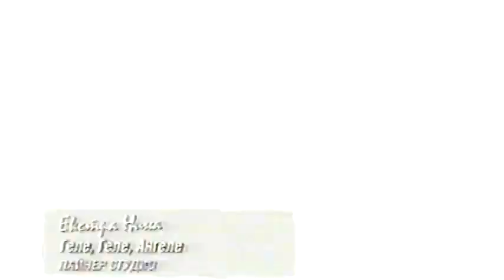Екстра Нина - Геле, Геле, Ангеле / Extra Nina - Gele, Gele, Angele (1997)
Музика и текст – Митко Митев
Режисьор: Георги Колев
Aлбум: "Любов В Клетка" (1997)